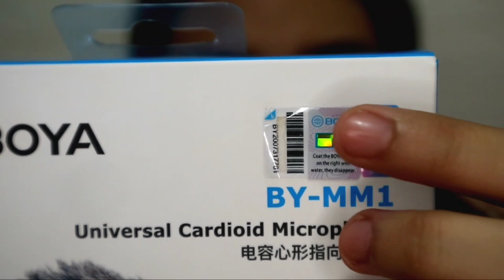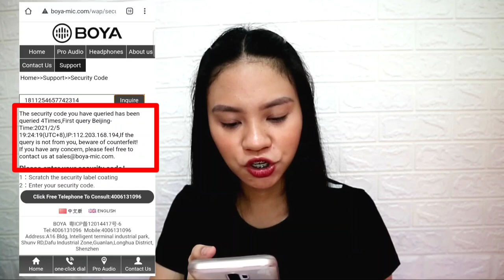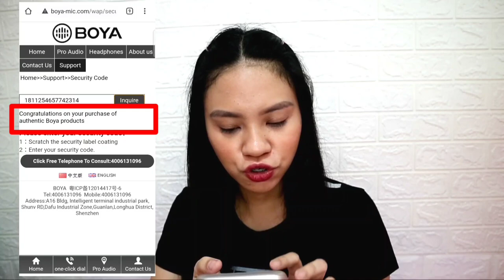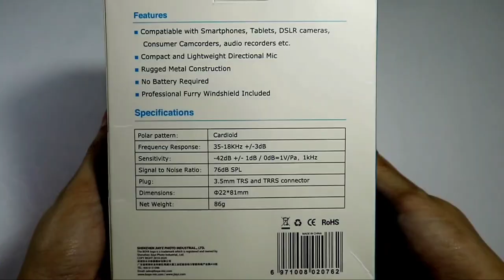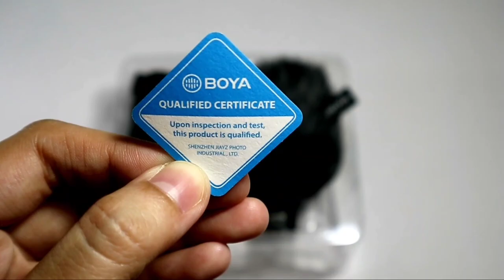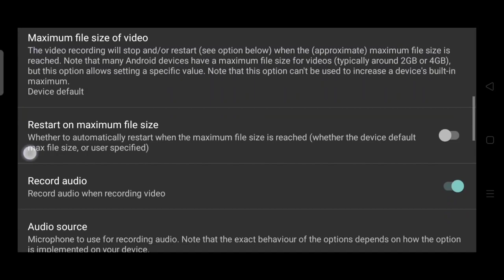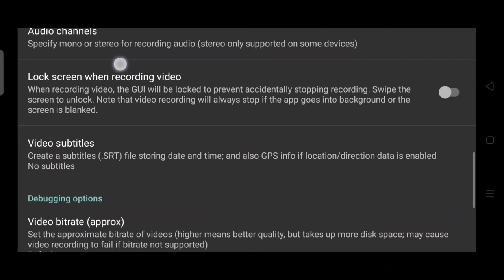MURANG BOYA BY-MM1/ VLOGGING MIC FROM SHOPEE (LEGIT CHECK + REVIEW) | CHARLENE XOXO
Vlog Title: MURANG BOYA BY-MM1/ VLOGGING MIC FROM SHOPEE (LEGIT CHECK + REVIEW) | CHARLENE XOXO

In today's video, I will share with you my experience in using my new vlogging mic which is the Boya BY-MM1 and also, I will teach you how to check if your Boya product is legit or fake.

Actually, this is an early gift (requested gift. hehe) Thank you for this new microphone! :*

Andoer EY-S04 3.5mm 3 Pole TRS Female to 4 Pole TRRS Male 60Php